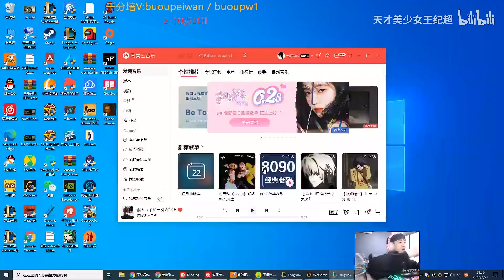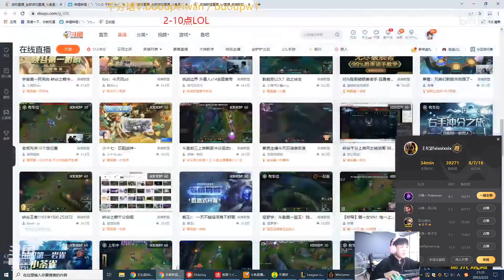薇古丝连开两波好团，鸡毛直接化身腻鬼单防薇古丝，冰杖一直减速恶心她不让进场，急了！